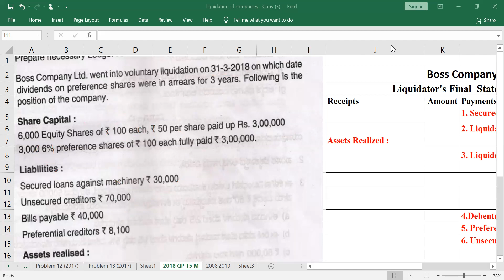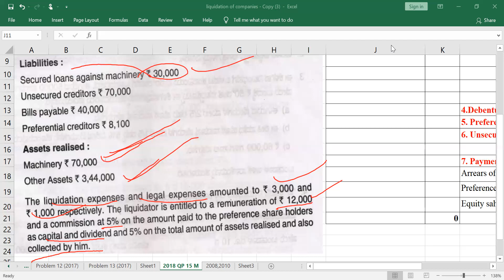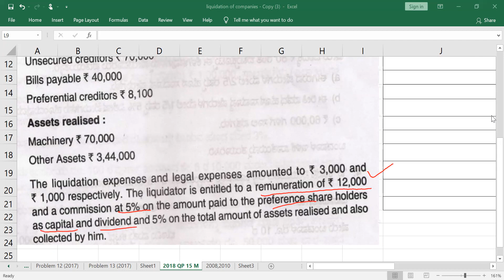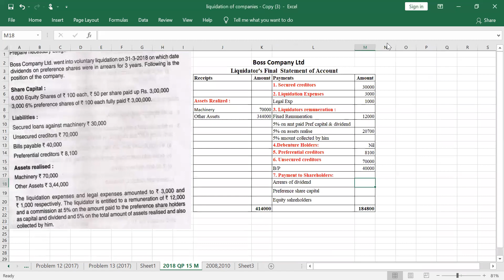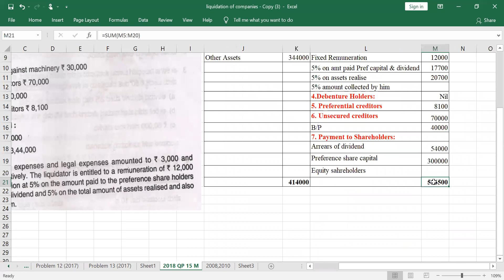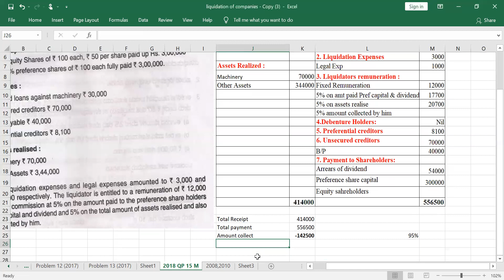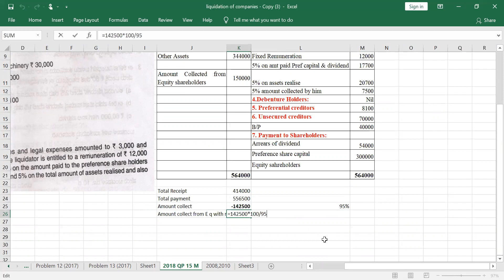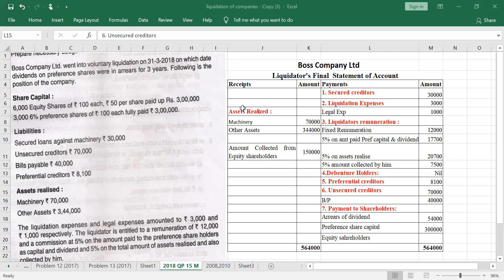Liquidation of companies #15 - B.com - solved 2018 question paper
Solved 2018 Question paper - Liquidator's final Statement .
BCU for 15 Marks
BU for  14 Marks

Advanced Corporate Accounting For Bcom, BBA, BBM, Chartered Accountancy Intermediate (IPCC) and other similar courses.